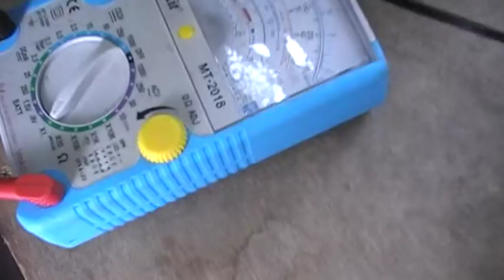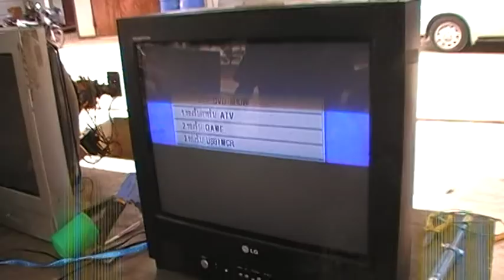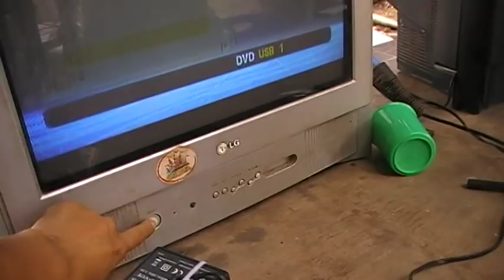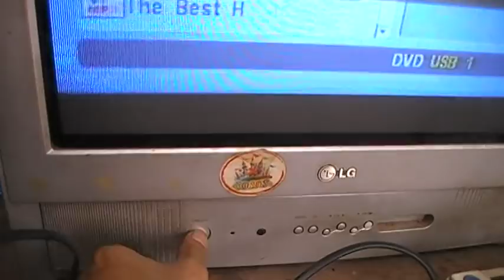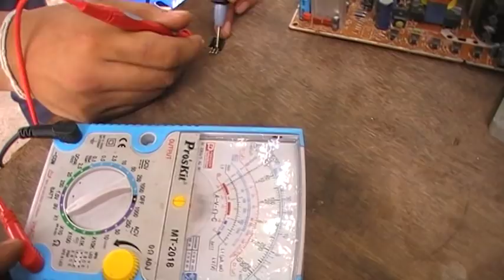ออกหน่วยซ่อมเครื่องใช้ไฟฟ้าบริการชุมชน(ตอน 7)